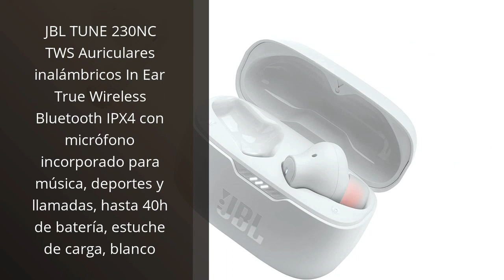Los 5 mejores cascos inalambricos Bluetooth JBL: ¡Experimenta la libertad de la música! 🙂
✋  Aquí están los 5 mejores cascos inalambricos bluetooth jbl: ¡experimenta la libertad de la música! disponibles en el mercado.

🔽🔽🔽 ENLACES DE COMPRA CASCOS INALAMBRICOS BLUETOOTH JBL 🔽🔽🔽

1) JBL TUNE 510BT – Auriculares inalámbricos on-ear con tecnología Bluetooth, ligeros, cómodos y plegables, hasta 40h de batería, Siri y Asistente de Google, con conexión multipunto, negro

2) JBL TUNE 130NC TWS Auriculares inalámbricos In Ear True Wireless Bluetooth IPX4 con micrófono incorporado para música, deportes y llamadas, hasta 40h de batería, estuche de carga, negro

3) JBL WAVE 200TWS Auriculares inalámbricos intraaurales con sonido JBL Deep Bass, asistente de voz con control táctil y resistencia al agua IPX2 - hasta 20h de música

4) JBL TUNE 230NC TWS Auriculares inalámbricos In Ear True Wireless Bluetooth IPX4 con micrófono incorporado para música, deportes y llamadas, hasta 40h de batería, estuche de carga, blanco

5) JBL T710BT Auriculares Over Ear con Bluetooth - Auriculares de diadema ligeros con batería de hasta 50 horas y cable extraíble, color negro

00:00 - Intro
00:07 - 1) JBL TUNE 510BT – Auriculares inalámbricos on-ear con...
00:39 - 2) JBL TUNE 130NC TWS Auriculares inalámbricos In Ear...
01:14 - 3) JBL WAVE 200TWS Auriculares inalámbricos intraaurales con...
01:52 - 4) JBL TUNE 230NC TWS Auriculares inalámbricos In Ear...
02:32 - 5) JBL T710BT Auriculares Over Ear con Bluetooth -...
03:13 - Outro